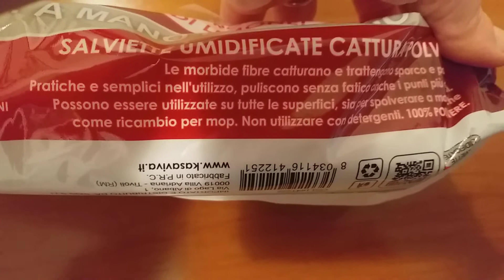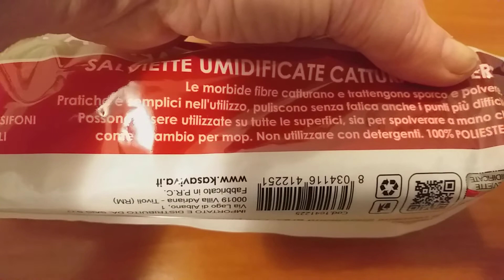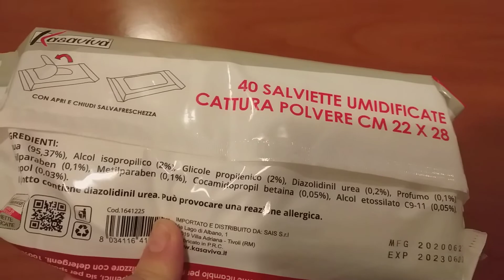SPOLVERO CASA CON LE NUOVE SALVIETTINE UMIDIFICATE saranno promosse??? video motivazionale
Buongiorno dolcezze amiche adorate,
provo con voi la novita' delle novita', le nuove salviette umidificate
per spolverare i mobili e utili anche come ricambio mop. , come mi saro' trovata???